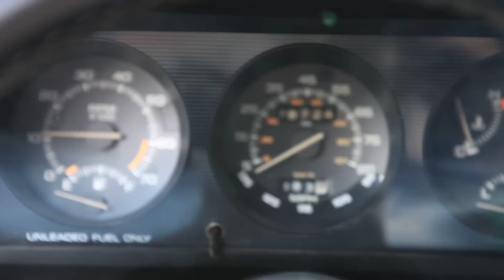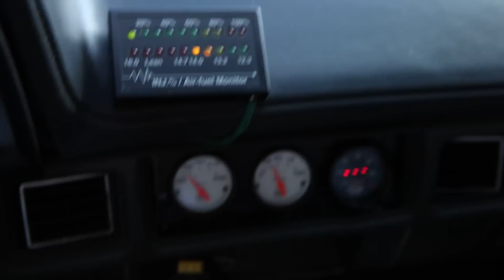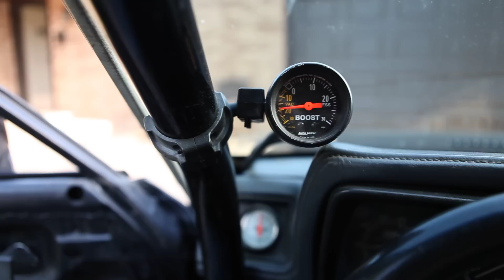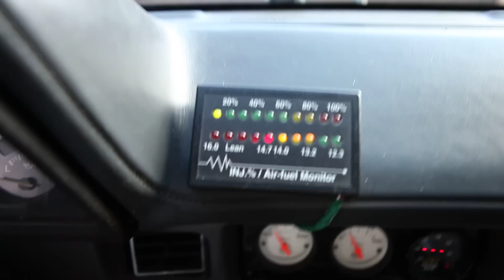Dodge Omni Turbo walk around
just a quick video of a little walk around of the turbo omni